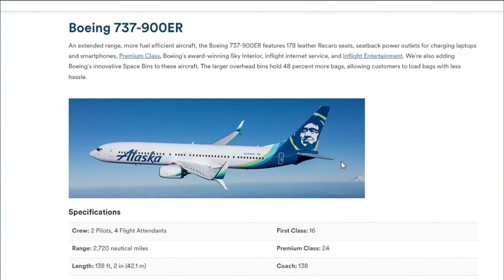Boeing CEO insists the company's planes are safe despite several recent malfunctions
Two of Boeing's biggest customers, United and Alaska, expressed frustration with Boeing over the quality control issues that led to a door blowing off in flight.